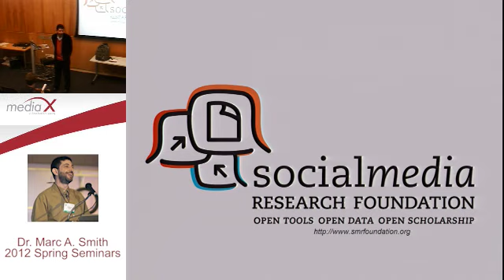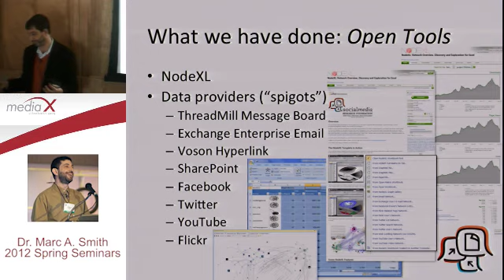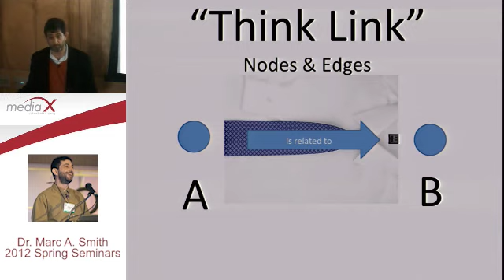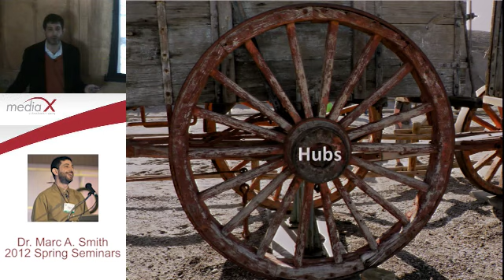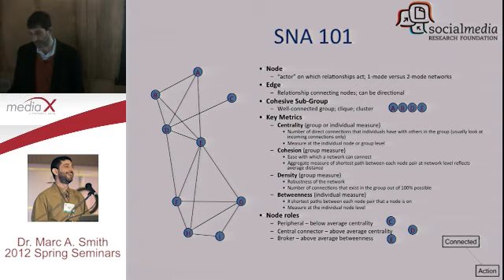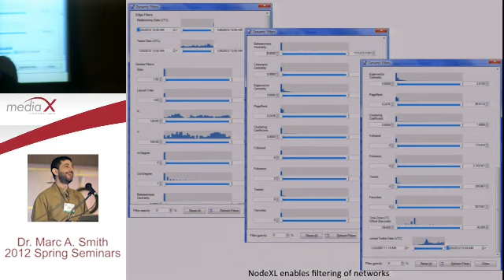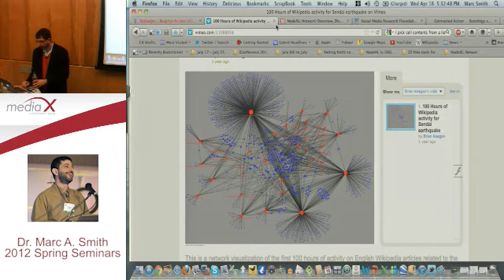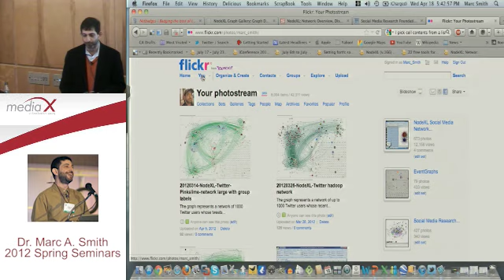Marc A. Smith - Charting Collections of Connections with Maps and Measures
MARC A. SMITH
Marc Smith is a sociologist specializing in the social organization of online communities and computer mediated interaction. Smith leads the Connected Action consulting group and lives and works in Silicon Valley, California.  He co-founded the Social Media Research Foundation, a non-profit devoted to open tools, data, and scholarship related to social media research. Dr. Smith is a Media X Distinguished Visiting Scholar.

Charting Collections of Connections with Maps and Measures
We live in a sea of tweets, posts, blogs, and updates coming from a significant fraction of the people in the connected world.  Our personal and professional relationships are now made up as much of texts, emails, phone calls, photos, videos, documents, slides, and game play as by face-to-face interactions.  Networks are a data structure common found across all social media services that link collections of connections.  Using key concepts from the social sciences, the social media swarm of favorites, comments, tags, likes, ratings, and links can be brought into clearer focus to reveal key people, topics and sub-communities.  Machine-readable data sets provide new insights and illustrations of networks of human relationships.